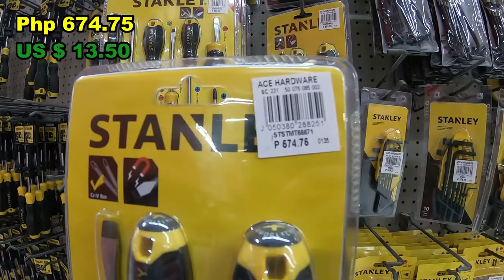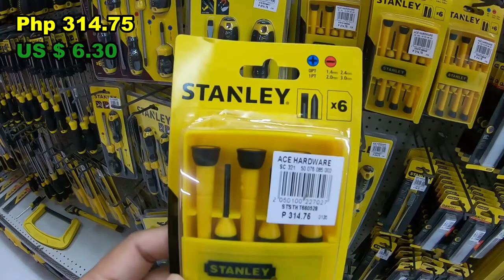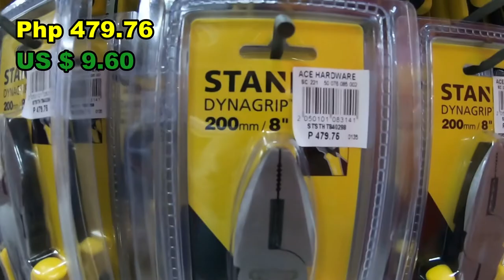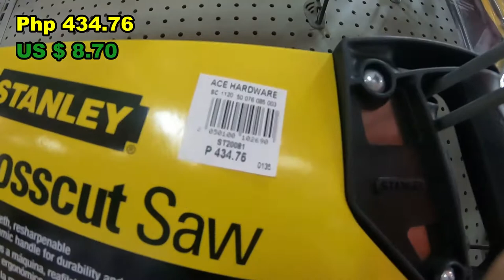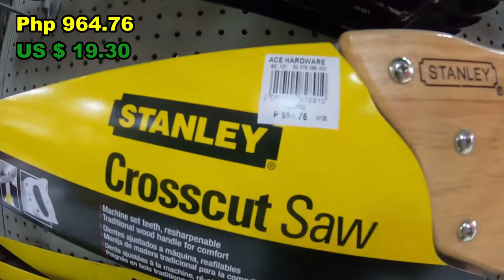STANLEY HAND TOOLS + STANLEY SCREW DRIVERS + STANLEY PLIERS + STANLEY WRENCH + STANLEY HAND RIVETER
For price information as of APRIL 2021
STANLEY HAND TOOLS
STANLEY SCREWDRIVERS
STANLEY PLIERS
STANLEY WRENCH
STANLEY HACKSAWS
STANLEY HANDSAWS
STANLEY LEVEL
STANLEY WOOD CHISEL
STANLEY HAND RIVETER
STANLEY LONG NOSE PLIERS
STANLEY PHILIPS SCREW DRIVERS